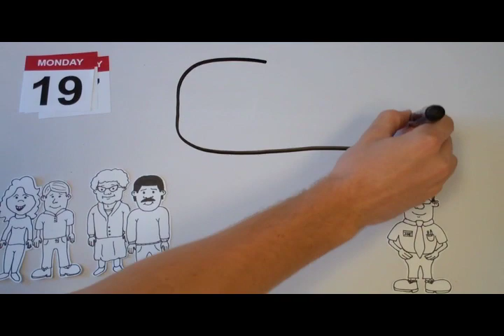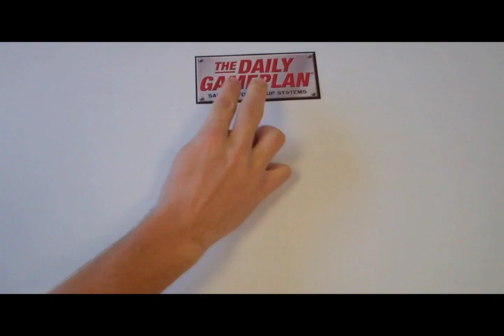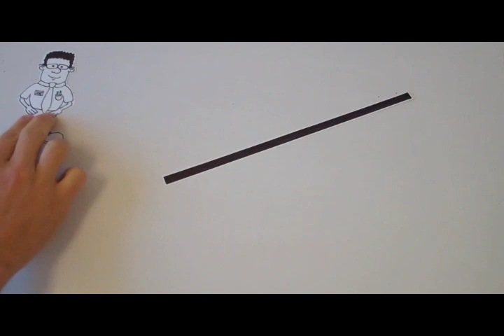Making Every Deal Count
What's the difference between an average dealership and a successful one? Successful dealerships understand the importance of following up!